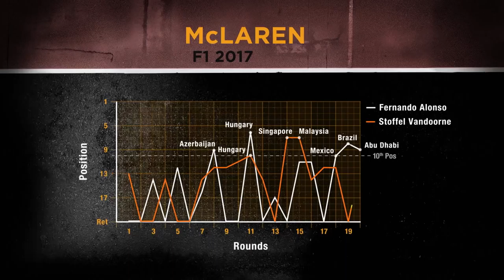F1 NEWS 2017 - SEASON REVIEW: McLAREN [THE INSIDE LINE TV SHOW]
"Our latest Formula 1 2017 feature on McLaren-Honda.

McLaren began the 2017 season with high hopes, its new orange MCL32 a visual sign of the team’s new management - marketing guru Zak Brown replacing F1 icon Ron Dennis at the helm. While power unit partner Honda promised improved performance, and reliability - a real step forward over the European winter.

Its new power unit incorporated a Mercedes-style architecture, with a split turbo, the turbine and compressor connected via a shaft; along with other changes made possible by less restrictive regulations.